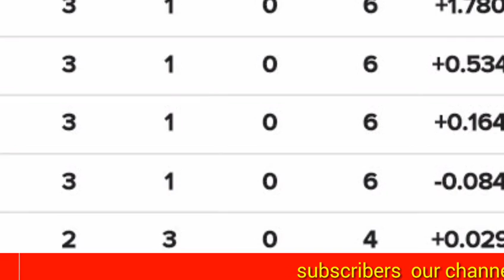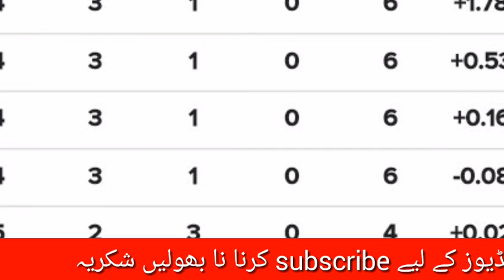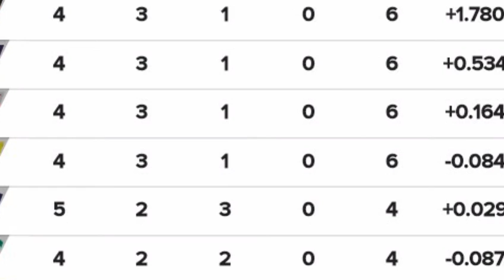IPL 2019 latest points table 6/4/2019 / IPL today new points table